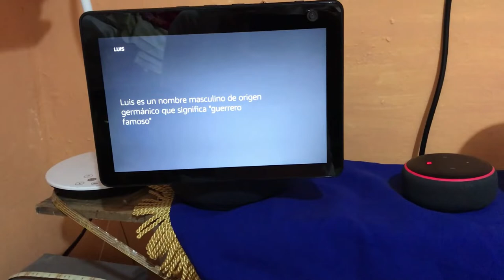Alexa te da el significado de tu nombre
como hacer para que alexa te de el significado de tu nombre.